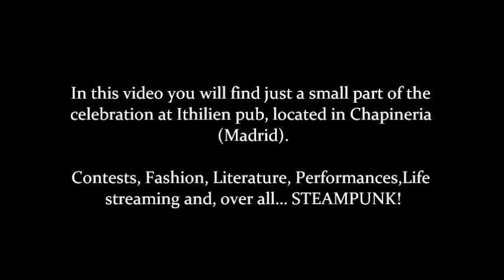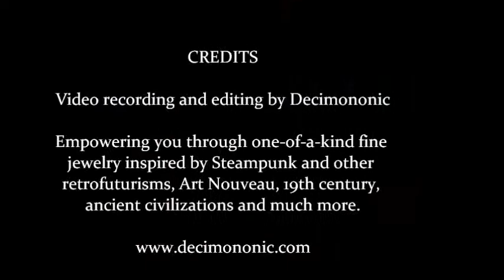Decimononic - EuroSteam 2012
In this video you will find just a small part of the celebration at Ithilien pub, located in Chapineria (Madrid).

Contests, Fashion, Literature, Performances, Life streaming and, over all... STEAMPUNK!